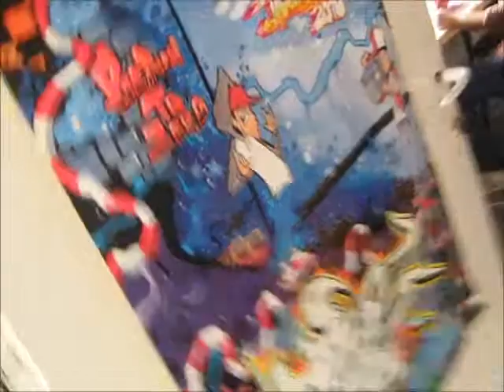BBOY OZZY BREAK DANCE (OSMAN KONAN)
BBOY OZZY BREAK DANCE OSMAN KONAN SAMSUN STYLE BREAKERS NİGHT BOYS OTTOMAN CESO MÜCO HAPPY